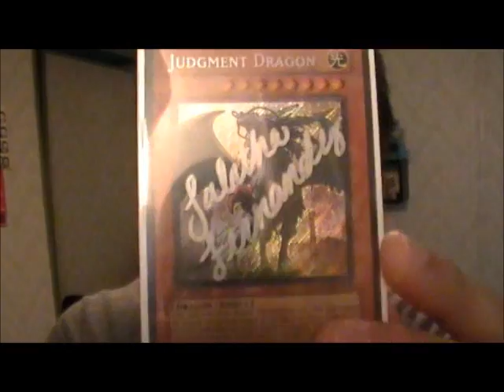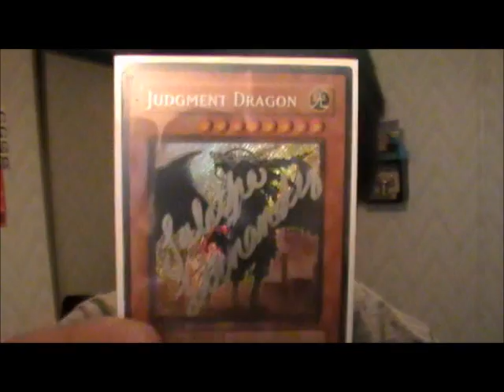Uprising Answers Your Questions: Episode One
Here are the people that asked me questions! And don't forget to leave your questions down below!